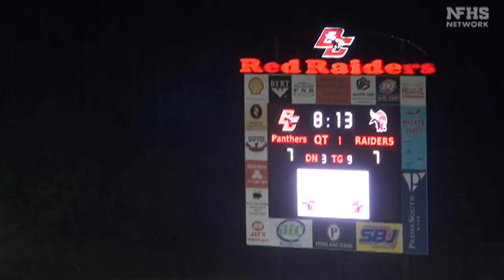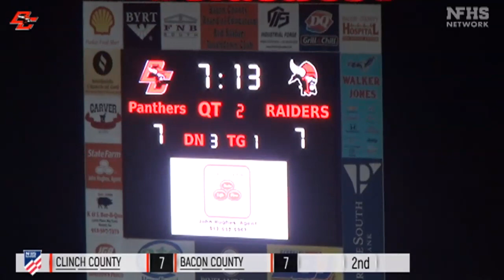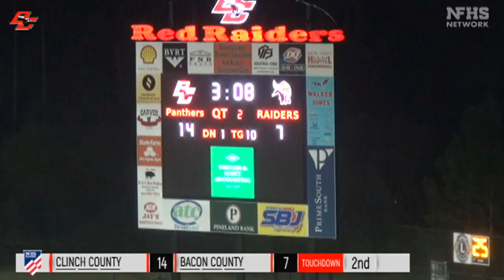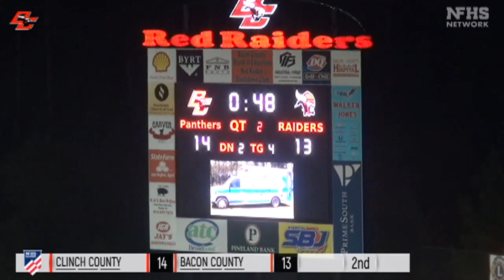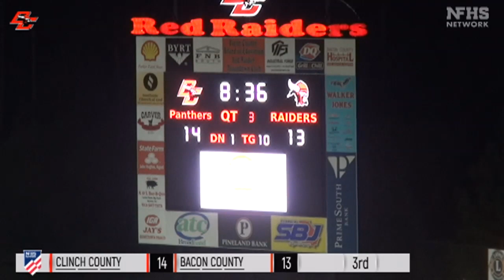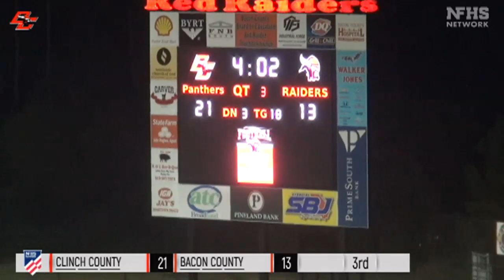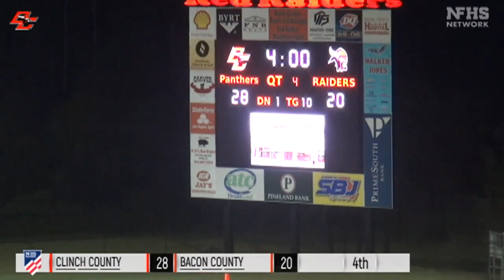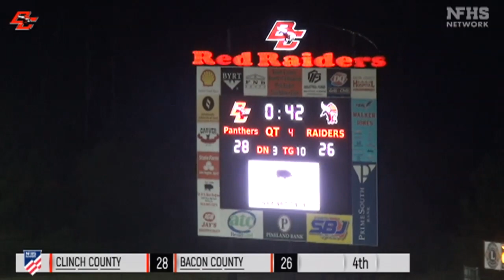(9-15-2023) Bacon County Red Raiders Vs Clinch County High BCTV